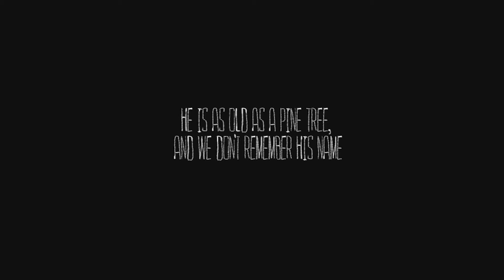The Mooseman - PlayStation 5 / PlayStation 4 Release Trailer [SIEE]